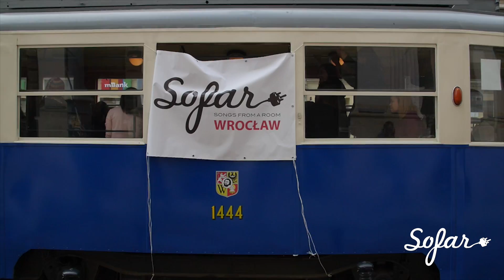Sam Alty - Heart Song | Sofar Wrocław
Sam Alty performing "Heart Song" at Sofar Wrocław on October 15th, 2016

Artist: Sam Alty

Filmed by: Sabina Maria Costinel, & Daniel Filipek

Edited by: Sabina Maria Costinel, & Ari Arek

Audio by: Bruno Lourenco